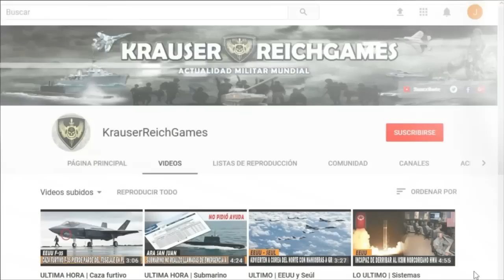🔴ULTIMA HORA : Turquía da Duro Mensaje a Rusia Anunciando su Total Apoyo Militar a Ucrania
Esta Información viene desde Turquía , esperamos sea de su interés. Buen día.